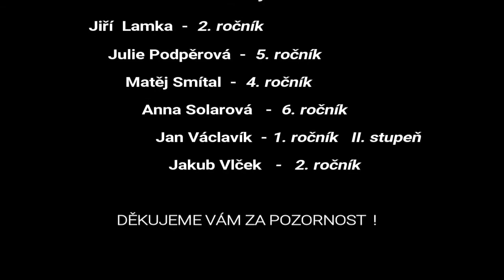Třídní "online" přehrávka žáků saxofonové třídy ZUŠ Taussigova, Praha 8.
Třídní "online" přehrávka žáků saxofonové třídy ZUŠ Taussigova,
Praha 8,  dne 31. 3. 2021.
ÚČINKUJÍ:
Jiří Lamka, Matěj Smítal, Anna Solarová, Julie Podpěrová, Jan Václavík, Jakub Vlček.
Pedagog: Radek Žitný.